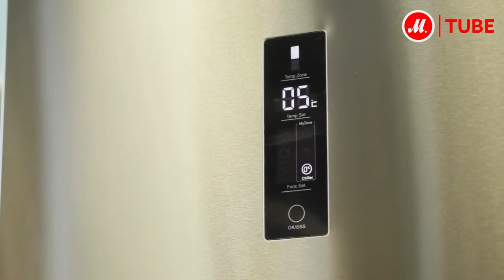Видеообзор холодильника Haier A2FE637CXJRU с экспертом М Видео